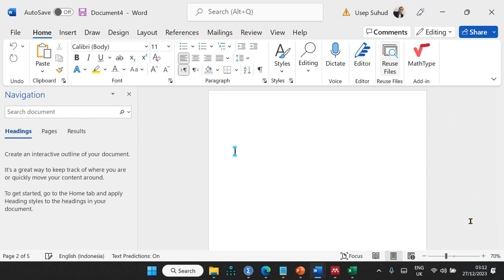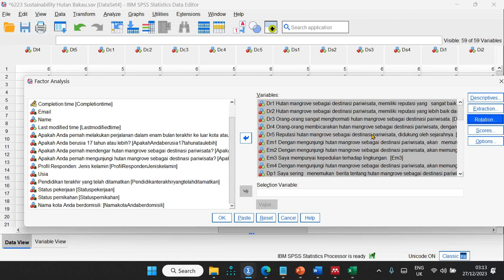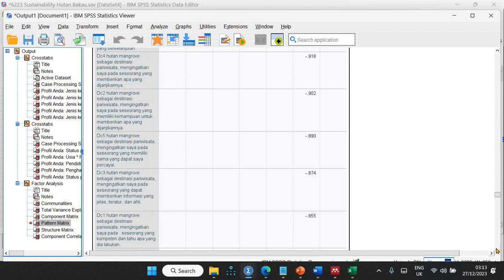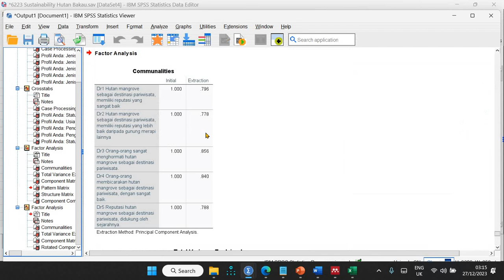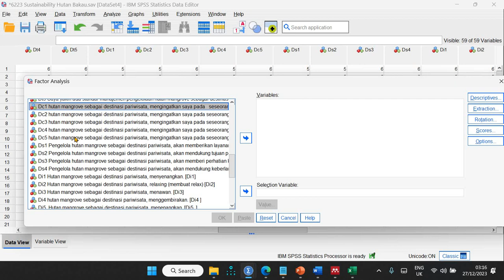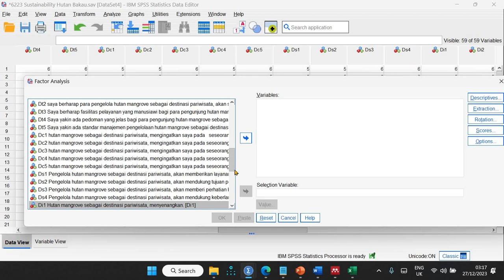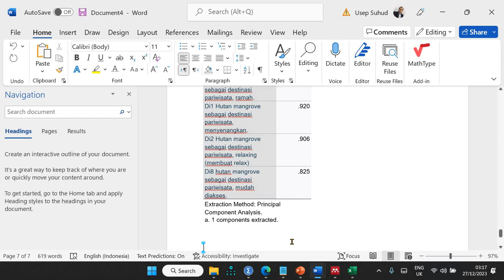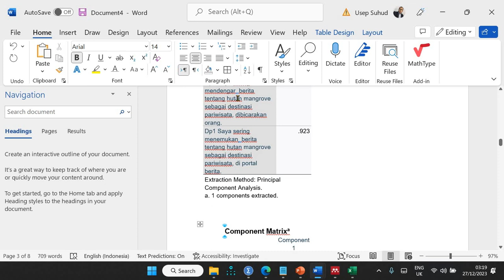866 Riset Sustainability Mangrove: Uji Validitas Data dengan Exploratory Factor Analysis (EFA)